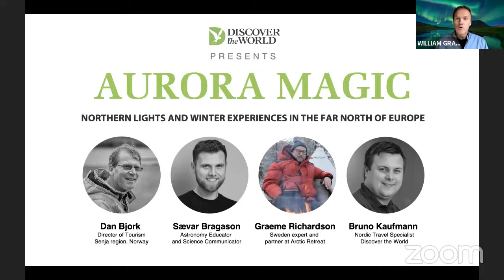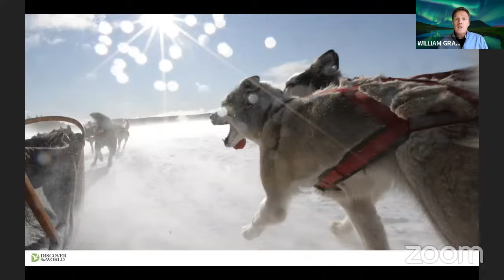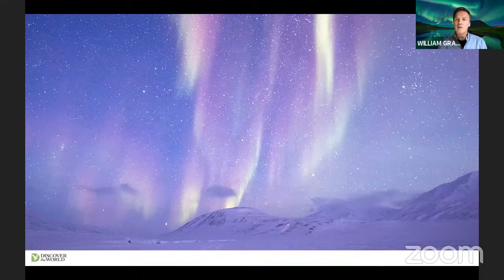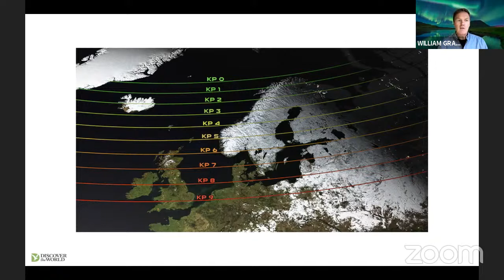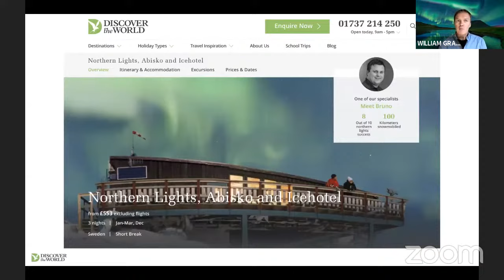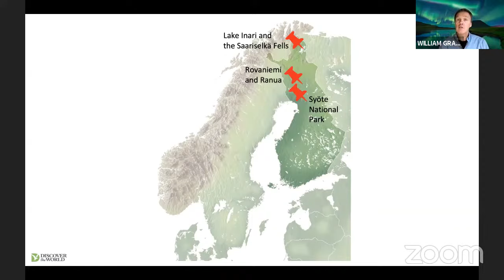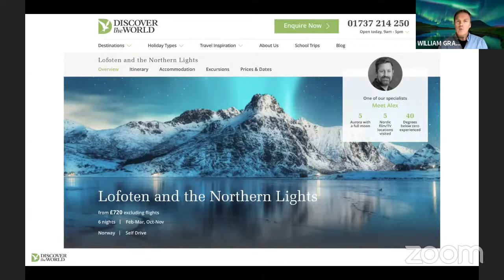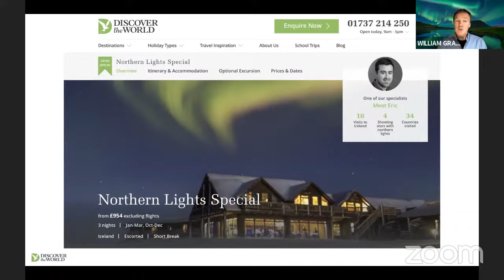Northern Lights and Winter Experiences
Watch a recording of our webinar shown live in September 2021 about the ethereal wonder of the aurora borealis and how you can witness nature’s magical light show on a thrilling winter holiday in the Nordics.

Hosted by travel writer, Will Gray, and featuring an expert panel including aurora expert, Sævar Helgi Bragason, let us take you on a virtual journey of travel inspiration.

Discover what causes the northern lights, the best months to witness them, how to boost your chances of a sighting and your choices of where to go.